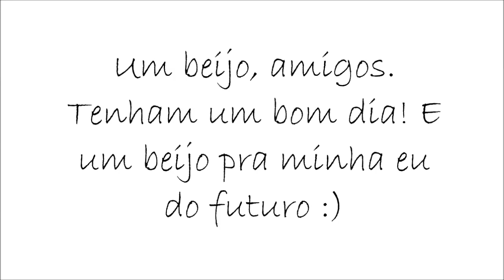Um vídeo para ver daqui 40 anos (gravado 27/11/2015)